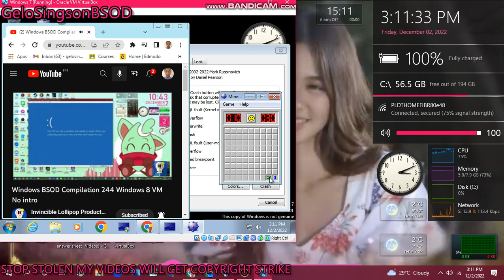has BSOD VM (Windows 7)